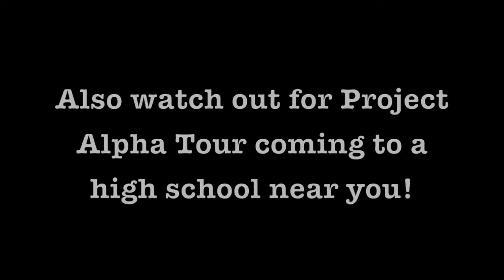Primetime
The Eta Mu Alphas will be stepping at the Primetime High School Step Show. March 10 at Booker T. Washington High school!